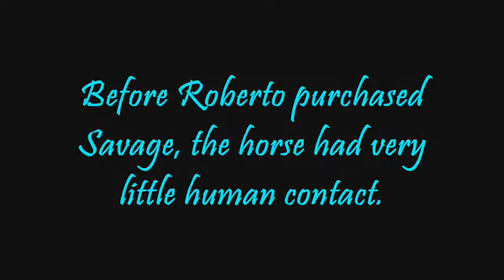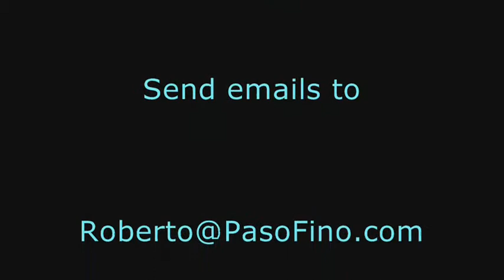Roberto Riding "Savage" a Prometido sired Stallion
Savage was sired by Prometido de Selecta,   so Roberto has high hopes of training him for future shows.

Watch the video and you'll see that Roberto definately has his hands full trying the train this savage creature!

Roberto is being sponsered by Paso Largo Farm for the 2008 PFHA Youth Mundial.  Go to PasoFino.com to view more videos of Roberto training with the Paso Largo horses.

Video courtesy of PeachWeb.Biz.